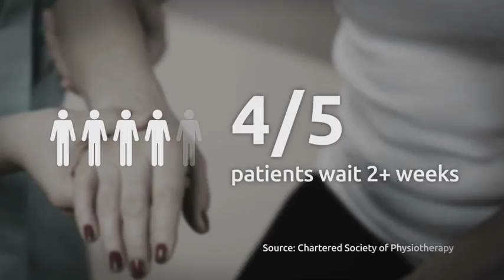Stroke patients being 'let down' by long wait for physiotherapy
Every year, more than 100,000 people in England suffer a stroke - and for many who survive there are life-changing consequences like paralysis and weakness. Physiotherapy can help hugely with this but according to new research, many patients are being 'let down' by having to wait for months on end for treatment once they leave hospital.